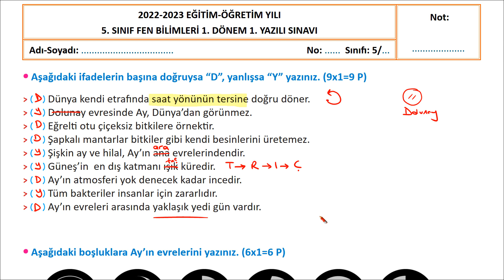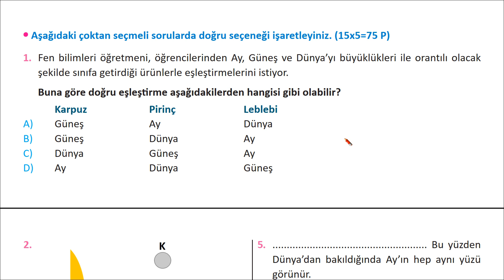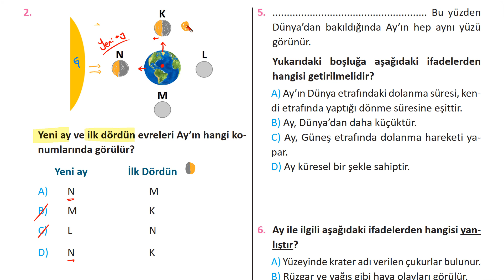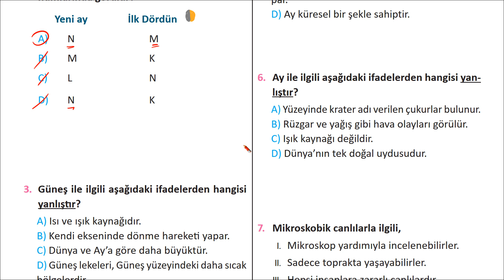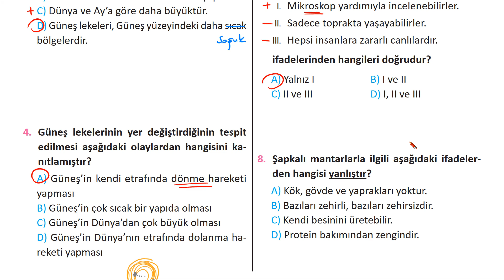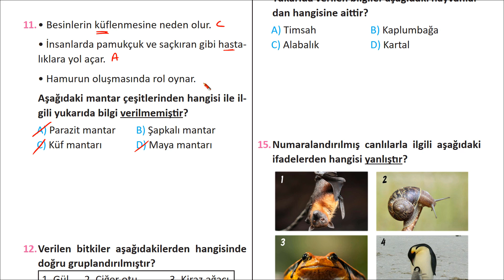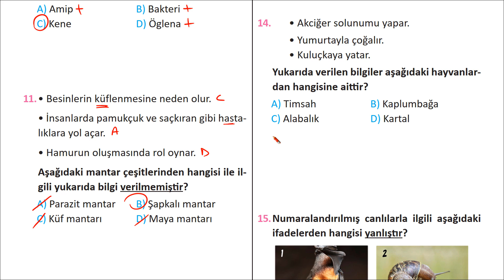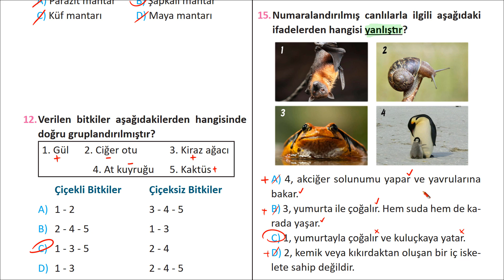5. Sınıf Fen Bilimleri 1.Dönem 1.Yazılı Soruları #2023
5. Sınıf Fen 1. Dönem 1. Yazılı Soruları
🏆 Efsane Yazılı Kampı ile Başarıyı Yakala!